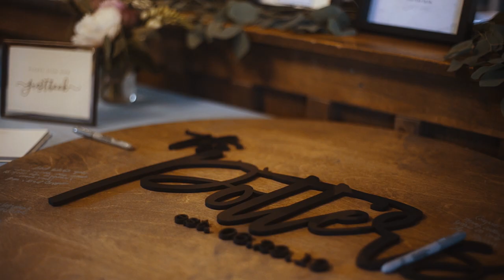The Wedding of Ashley & Cody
Potter Wedding Film

Filmed on Sony A7sii and various Contax Zeiss lenses